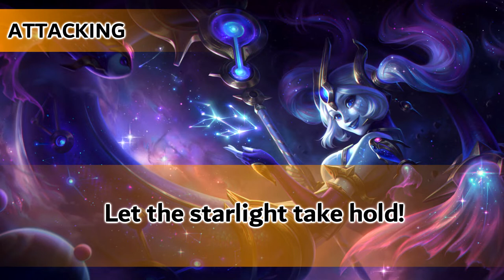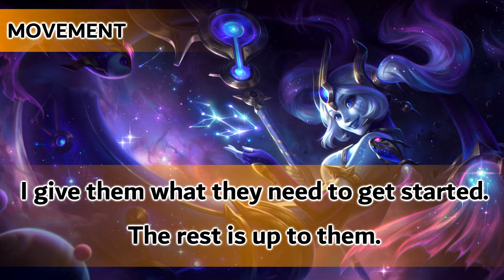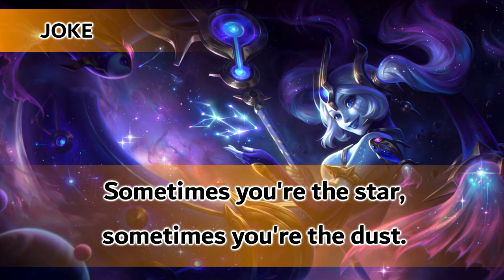Voicemod - Cosmic Destiny Nami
Shimmer starlight!